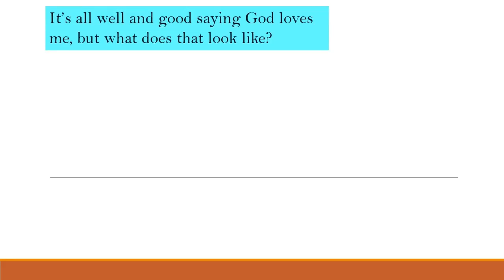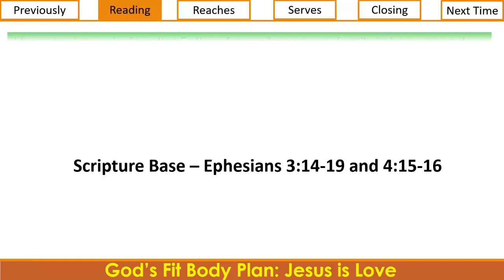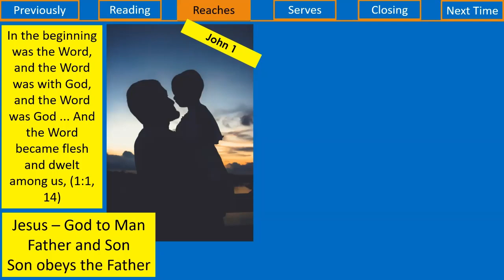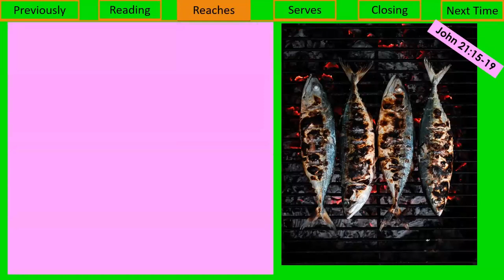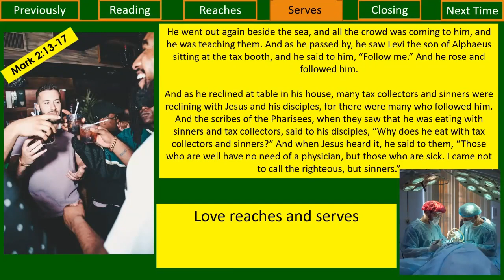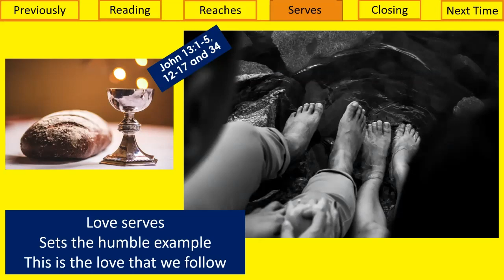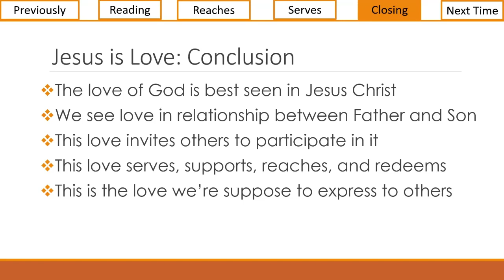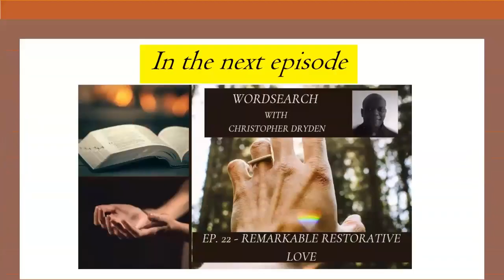Wordsearch with Christopher Dryden Episode 21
This edition looks at how Jesus is love. Christopher considers love expressed in how Jesus reaches people near and far and how this love looks to serve others in healing and humility. Throughout there's a challenge for the listener as to how that impacts our expression of love today.

Wordsearch is a production of Zion Awake Ministries. If you're interested to find out more about Wordsearch or you want to support the ministry, please email Christopher at . Any financial contribution you can make can be shared

0:00 Welcome to Wordsearch
0:49 What is Wordsearch?
1:20 Episode Outline
1:54 Previously on Wordsearch
4:02 Scripture Reading - Ephesians 3 vs 14-19 and 4 vs 15-16
5:24 Prayer
6:26 Love of the Son to the Father
9:36 Love that Calls to Construct
12:23 Love that Restores
16:05 Love That Serves the Sick
19:37 Love that Serves in Humility
22:25 Jesus is Love
23:43 Love That Serves You Right: Conclusion
27:43 Prayer Points
28:45 Next Time on Wordsearch

Scripture Dramatisation - Mark 2, Luke 5, John 13 and John 21 from SeedIsWord YouTube Channel

Image Credits

Rear view Photo by Michael Skok on Unsplash
Hands raised Photo by Mic Narra on Unsplash
Hands together Photo by Drew Coffman on Unsplash
Open Bible Photo by Aaron Burden on Unsplash
Bible Prayer Photo by Patrick Fore on Unsplash
Search Jewish text Photo by Mick Haupt on Unsplash
Hand in together Photo by Hannah Busing on Unsplash
Transform to Butterfly Photo by Suzanne D. Williams on Unsplash
Next Step Photo by Jake Hills on Unsplash
Take Note Photo by Aaron Burden on Unsplash

Reach Photo by Nadine Shaabana on Unsplash
Serve bread Photo by Kate Remmer on Unsplash
Cross Photo by Alicia Quan on Unsplash
Father and Son Photo by Arifur Rahman on Unsplash
Fishermen Photo by Xavier Smet on Unsplash
Grilled Fish Photo by Clint Bustrillos on Unsplash
Surgeons Photo by Olga Guryanova on Unsplash
Drinks at the party Photo by John Arano on Unsplash
Three Crosses Photo by Sangia on Unsplash
Bread and cup Photo by James Coleman on Unsplash
Elbow healed Photo by Diana Polekhina on Unsplash
Bread Photo by Vicky Ng on Unsplash
Sunshine Photo by Thomas Kinto on Unsplash
Hand out leaf Photo by name_ gravity on Unsplash